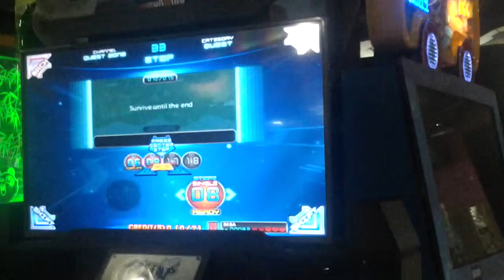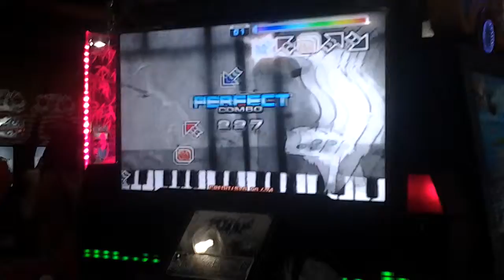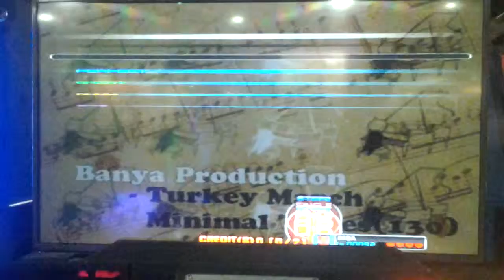[Pump It Up PRIME] [IMBA] Quest Zone - Turkey March -Minimal Tunes- - Step 2 (Success)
Chapter: 15
Chart: Single 8
Goal: Survive until the end
Song: Banya Production - Turkey March -Minimal Tunes- - 130 BPM